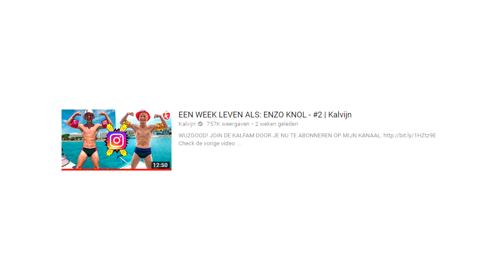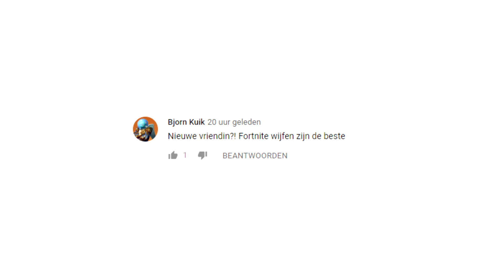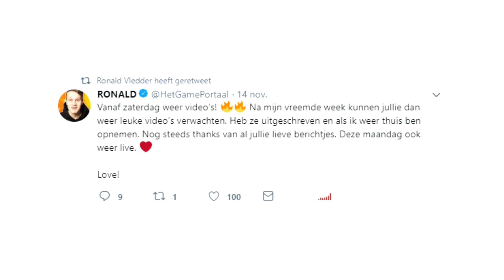ENZOKNOL RUZIE met KALVIJN *heftig* ?! & Linktijger een nieuwe VRIENDIN? | ZONDAG MET PASCAL #4